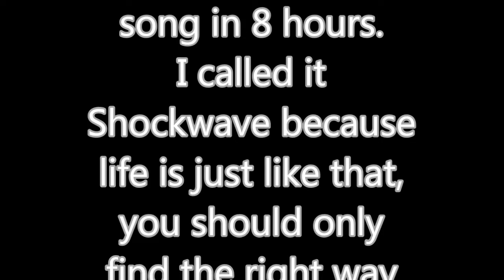Shockwave by Shark Melodic Metal Guitar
This song is dedicated to all my friends. I love soloing on my guitar. I created the baking track by using a software called Guitar Pro 6.
STAY ROCK \m/